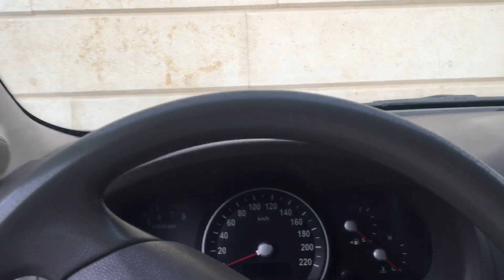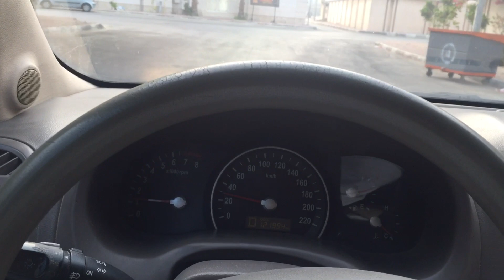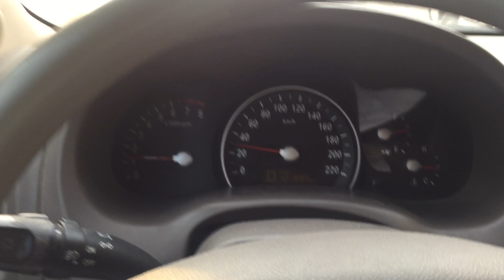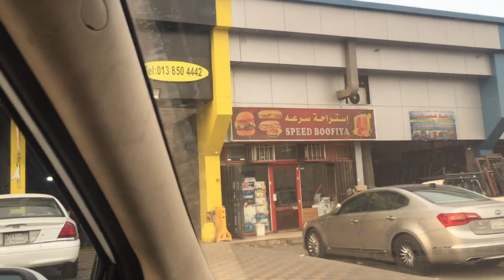نهاية كل سيارة وكاله يسوقونها ثمانية أشخاص 😔💔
سنابي : Ford-3oooo

إنستقرامي : Aldeeb3ooo